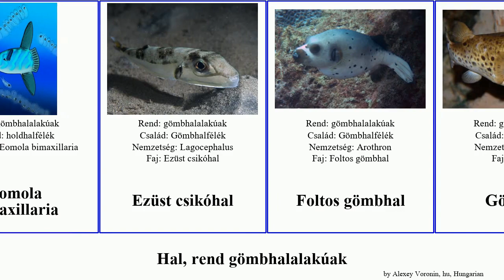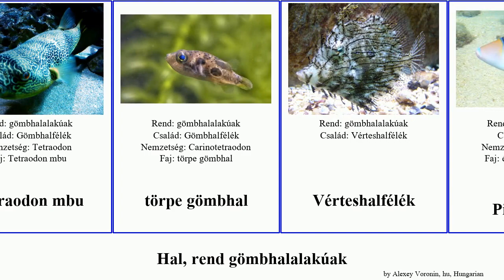Hal, rend gömbhalalakúak fish mappa mbu hispidus lanceolatus bőröndhal Picasso-hal Arothron Kis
hal rend gömbhalalakúak.
fish of Order Tetraodontiformes, language: hu.

Acanthostracion polygonius
Acanthostracion quadricornis
Arothron hispidus
Arothron mappa
Bőröndhalfélék
Eomola bimaxillaria
Ezüst csikóhal
Foltos gömbhal
Gömbhal
gömbhalalakúak
Gömbhalfélék
holdhal
holdhalfélék
Kis sünhal
Kékfarkú bőröndhal
Lactophrys bicaudalis
Lagocephalus lagocephalus
Masturus lanceolatus
Pettyes bőröndhal
Picasso-hal
Sárga bőröndhal
Sünhalfélék
Tehénhal
Tetraodon mbu
törpe gömbhal
Vérteshalfélék
ékfoltos Picasso-hal
Íjhalfélék